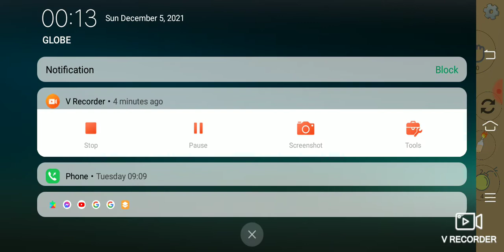squid game in chicken gun